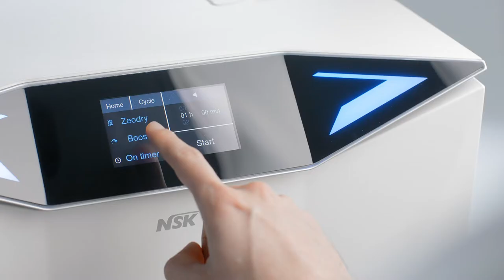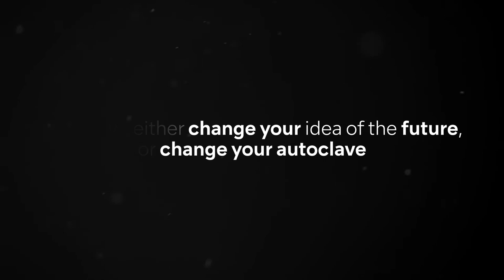NSK's new state of the art Autoclave N1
A leap forward that changes our habits, everyday gestures and even what we ask from technology.

That’s when the revolution happens. Performance, technology, sustainability: whatever the keyword of your idea of the future, N1clave will help you shape it.

Here are the reasons why N1 is the future of sterilisation-

Water-in Filter
The Water-In Filters are housed in the tank unit, easily reachable by lifting the cover and replacing it effortlessly and with maximum ease.

Water Quality
The innovative graphic interface allows you to monitor the quality of the water and its evolution.

BoosteamTM
A simple and ingenious idea: placing two boosters and the steam generator inside the chamber, respectively on the two sides and on the bottom. In this way, N1clave guarantees maximum performance using space that is usually empty and wasted.

ZeodryTM
The zeolite is a self-regenerating material, which does not need maintenance or to be periodically replaced: contained within the steam generator, it contributes to the maximum performance of N1clave.

11” Chamber
The extraordinary performance of N1clave finds its first and fundamental condition in the 11’’ diameter chamber, in two different depths, which characterizes all the autoclave versions.
The chamber guarantees a large and optimized load volume, also thanks to the innovative modular system of trays and the possibility of inserting sterilization cassettes and containers of various types and models.

Light Signature
The combination of colours and light signals makes it extremely easy, safe and pleasant to follow N1clave in all its work phases.

For a live demo of the new N1, please contact your NSK Rep.